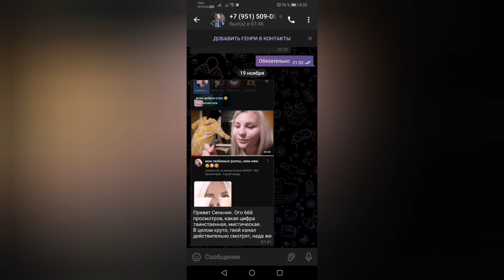Да, я горжусь тем что мой канал смотрят. 💥❤️